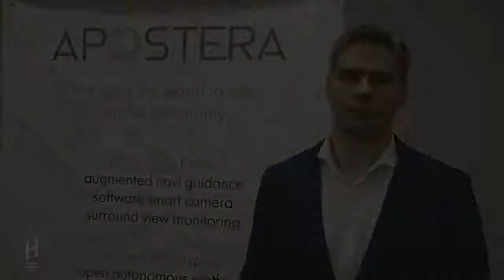Viktor Sdobnikov invites to Computer Vision Hackathon by Hackathon Expert Group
Viktor Sdobnikov, Head of RnD at Apostera, invites to Kyiv Computer Vision Hackathon by Hackathon Expert Group at Creative Quarter